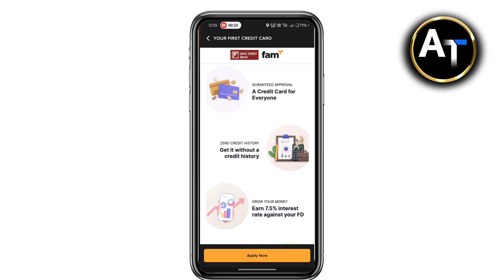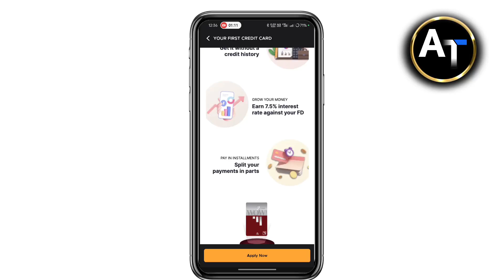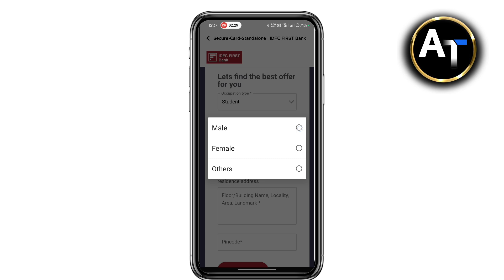Fampay cradit Card kaise apply Karen || Fampay credit card kaise banaen